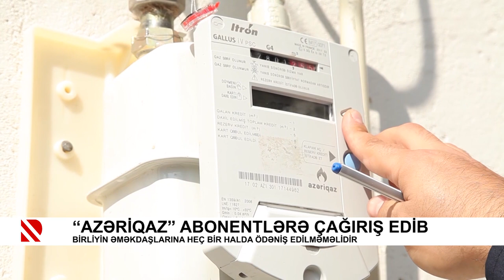“Azəriqaz” abonentlərə çağırış edib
Birliyin əməkdaşlarına heç bir halda ödəniş edilməməlidir